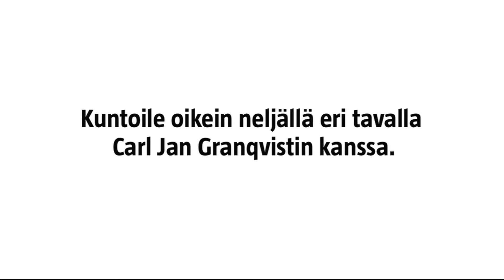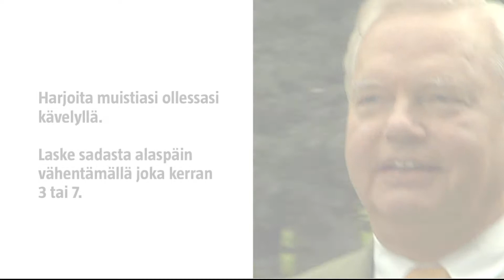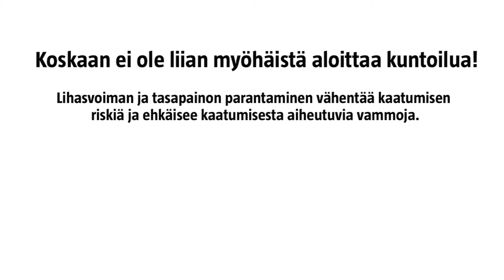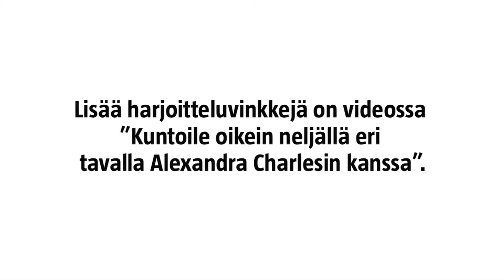Finnish: Kuntoile oikein neljällä eri tavalla Carl Jan Granqvistin kanssa.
By improving your strength and balance you reduce fall and fall injury risks. In the film Carl Jan Granqvist demonstrates four ways to train in everyday situations. Train properly in old age and maintain your health!